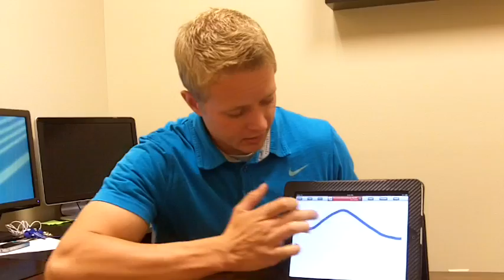Tax Credit Hangover, Northern Utah Real Estate - Episode #36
In this video, Robert Brown, owner of Cornerstone Real Estate, talks about the current market conditions and how the first time buyer tax credits have changed the 2010 real estate sales patern in Northern Utah.